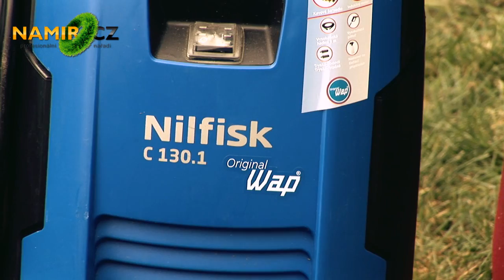NILFISK C 130 1 tlaková myčka Nilfisk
V tomto videu se můžete podívat na NILFISK C 130 1 tlakovou myčku od firmy Nilfisk.